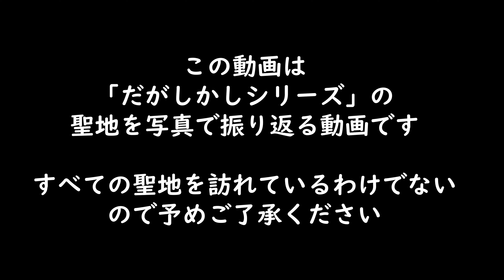聖地巡礼 写真で振り返る だがしかしシリーズ/Dagashi Kashi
チャプター
0:00 スタート
0:02 竹岡駅
0:29 延命寺
0:32 三柱神社
0:53 竹岡港
1:17 白狐川沿い
1:47 石洞山不動院
2:11 勝山海水浴場
2:17 株式会社舟藤
勝山畜養場
2:23 喫茶エンドウ

原作は「よふかしのうた」などの作品を描かれたコトヤマ先生による漫画
週刊少年サンデーにて2014年～2018年の約４年間掲載されていました。

駄菓子をテーマにしたコメディ作品となっており、実家の駄菓子屋を継ぎたくない主人公と駄菓子マニアのヒロインが出会い、なんとか実家を継がせようとする物語。

冒頭にも記載したように、私自身も子供のころに食べたり、見たことがある駄菓子をおもしろおかしく紹介してくれているので、なつかしさと共に楽しさがある作品でした。

実家の駄菓子屋を継ぎたくない鹿田ココノツと
駄菓子マニアの不思議な美少女・ほたる。
ほたるはココノツに駄菓子屋を継がせるため、
たびたび店を訪れるようになる。
ほたると一緒に過ごすココノツは
順調に駄菓子店長への道を進んで…
いるかはわからないが、友人の遠藤豆・遠藤サヤとともに
楽しい夏休みはまだまだ続く！？
実在の駄菓子盛りだくさんでお贈りする、
美味し懐かし駄菓子コメディー！
再び、お腹いっぱい召し上がれ！！！